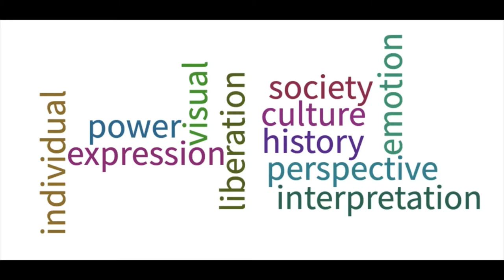Cultural Insights: Interviews in the Creative Sector #18 (Part II)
In response to COVID-19, the Evansville Museum of Arts, History and Science launched the mini-series, "Cultural Insights: Interviews in the Creative Sector," to highlight colleagues and professionals working in the same or similar field of museum professionals.
In this "Part II" episode, you will learn how the students in Donna Canada-Smith's course at the Bentley School in Lafayette, CA interpret meaning and the value of art.